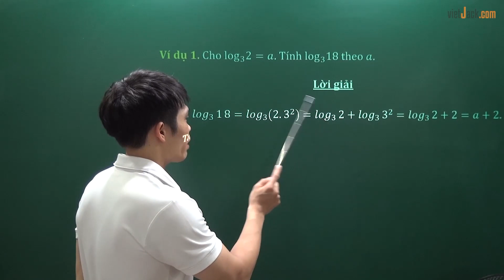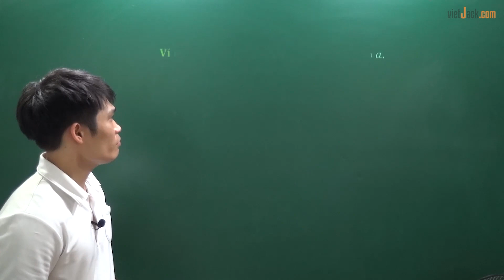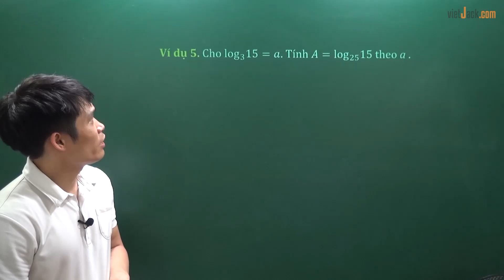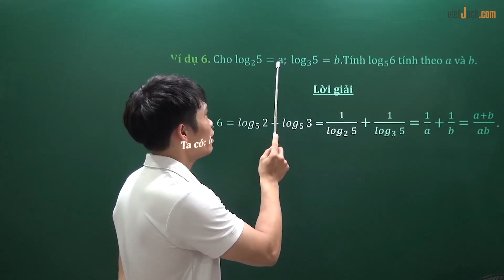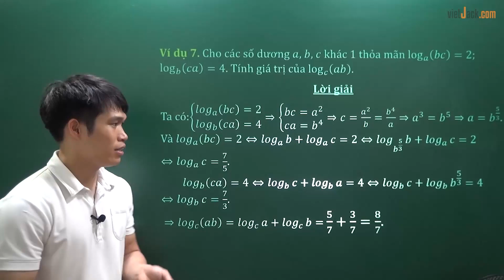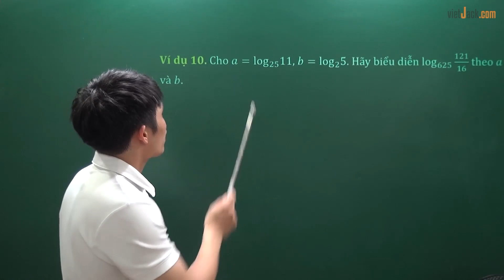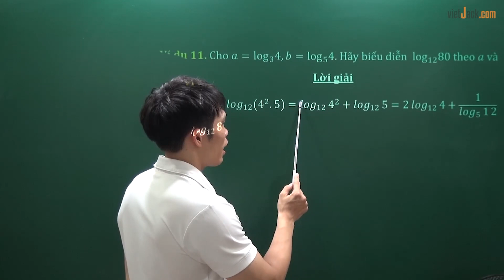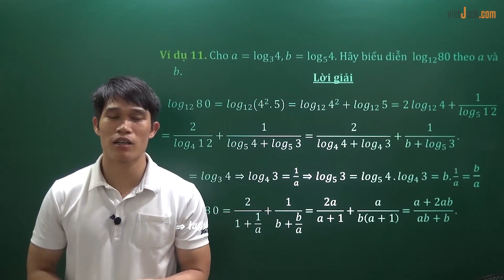Tính logarit này thông qua logarit khác - Toán học 12 - Thầy Trần Xuân Trường (DỄ HIỂU NHẤT)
Toán học 12 - Tính logarit này thông qua logarit khác

Tính logarit này thông qua logarit khác là bài học quan trọng trong chương trình Toán học 12. Video này, thầy sẽ giải chi tiết các ví dụ minh họa bằng phương pháp nhanh nhất. Qua đó giúp các em có nền tảng giải những bài tập khó và nâng cao liên quan. Theo dõi bài học cùng thầy để học tốt hơn nhé!